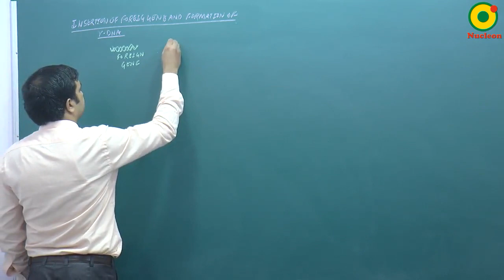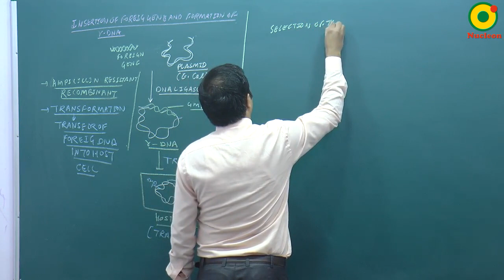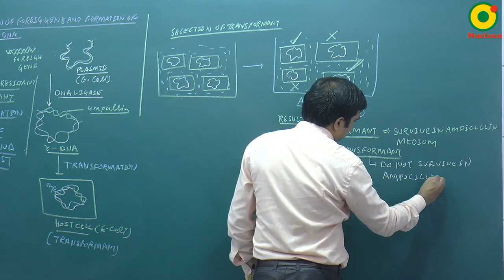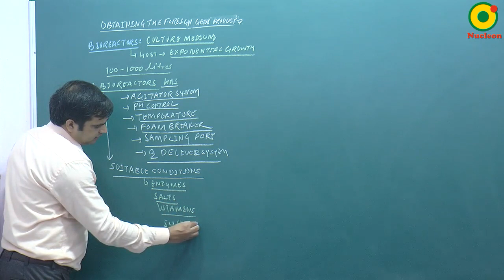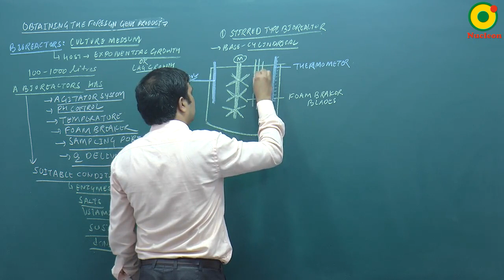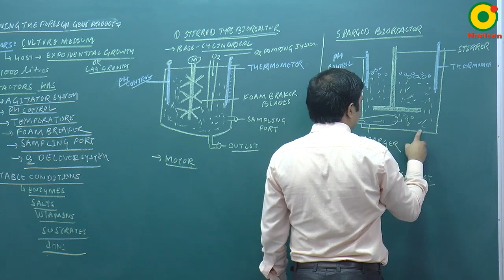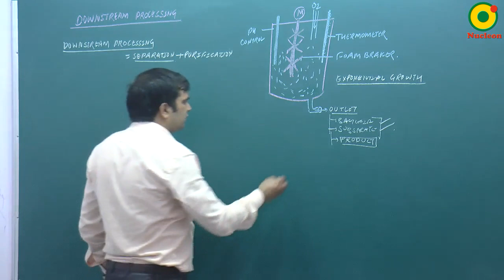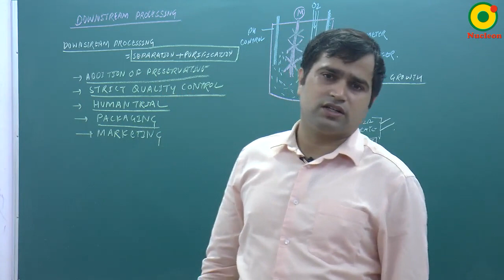Biotechnology-07 By NKT Sir @ NUCLEON NEET Biology KOTA